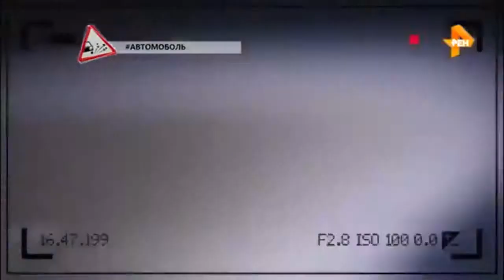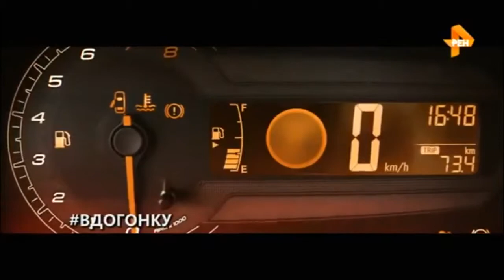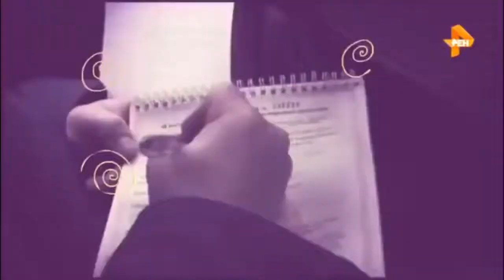Водить по русски. Выпуск от 25.05.2018